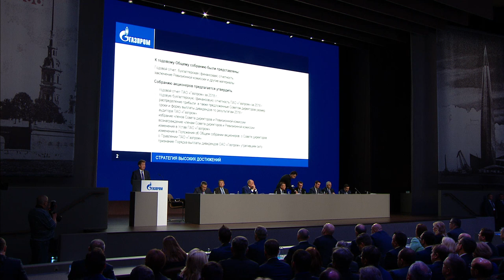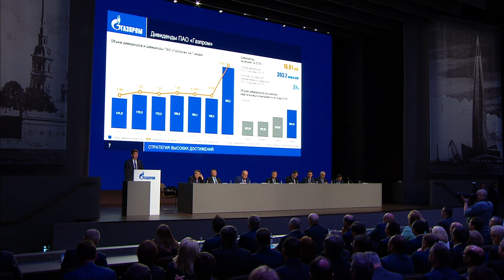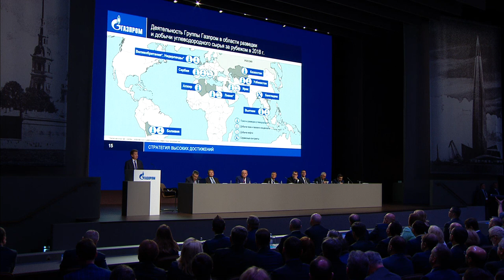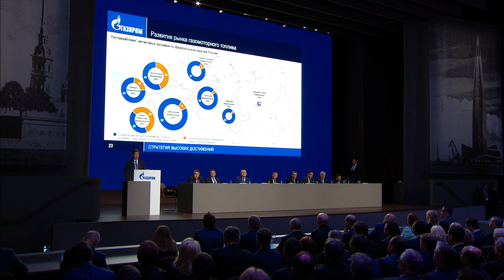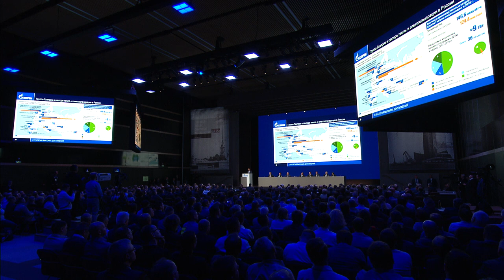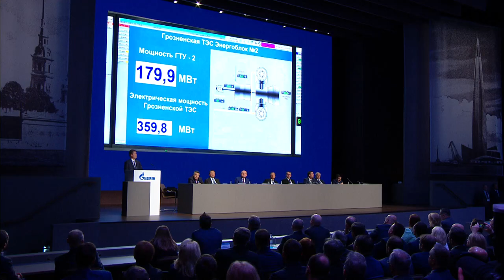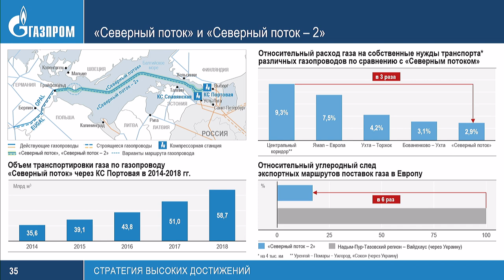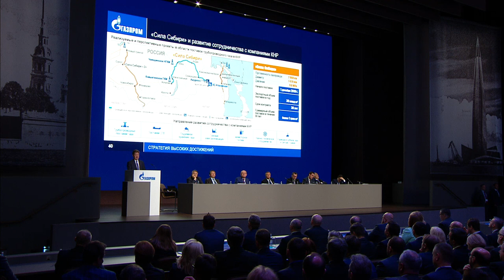Доклад Алексея Миллера на годовом Общем собрании акционеров 28 июня 2019 года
Доклад Председателя Правления ПАО «Газпром» Алексея Миллера на годовом Общем собрании акционеров 28 июня 2019 года.